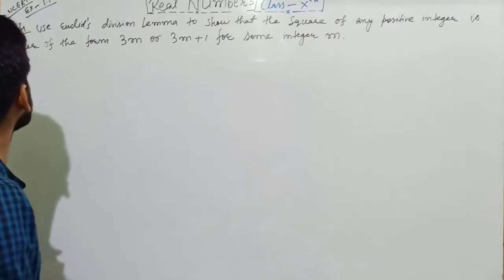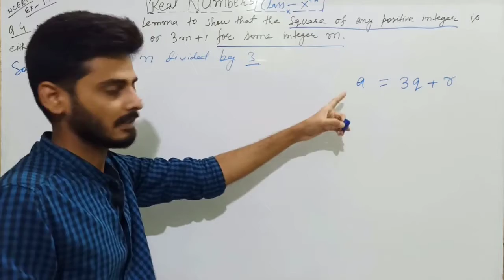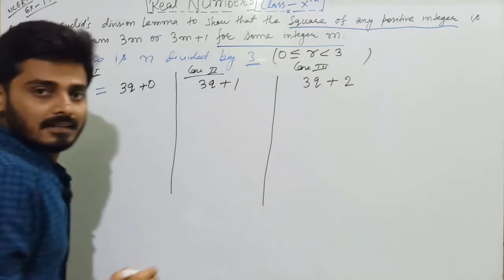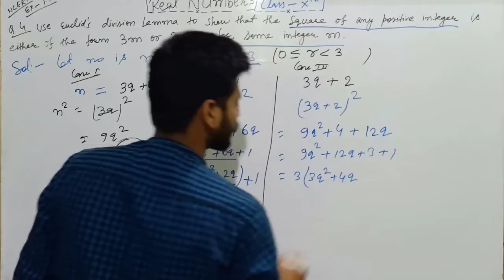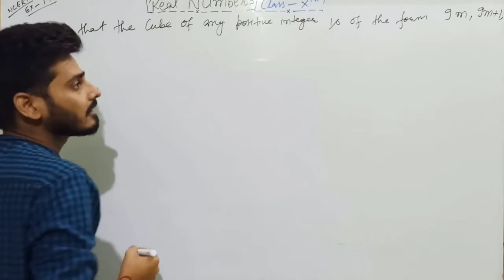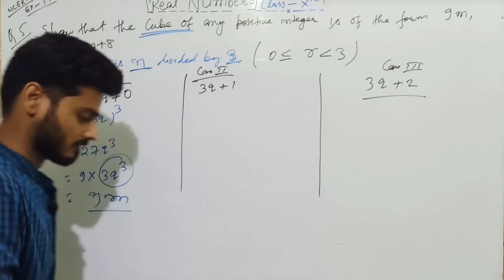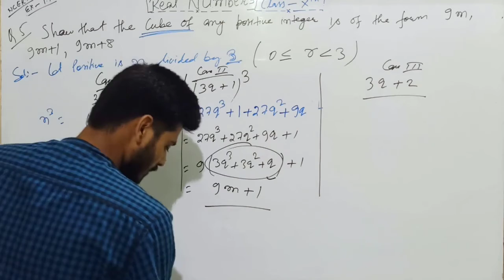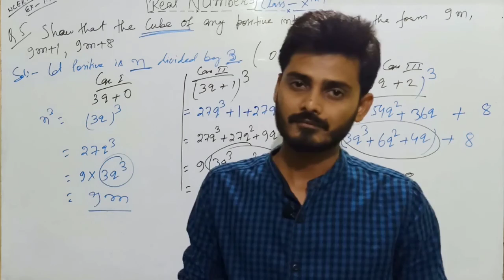REAL NUMBERS || PART - 3 || CLASS 10 || RS AGGARWAL & NCERT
About video:-
                         👌ZERO TO HERO LEVEL.
                         👌SCHOOL LIKE FEELING.
                         👌DETAILED EXPLANATION 0F EVERY POINT.